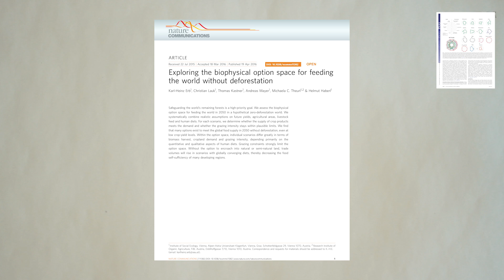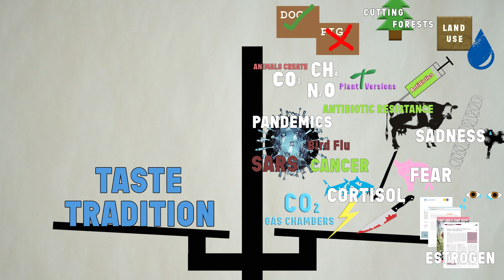WHY SHOULD WE BE NICE TO DOGS?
More info,

VEGAN CLOTHING AND BOOKS
Vegan Clothing

Amazing free content, go check it out!